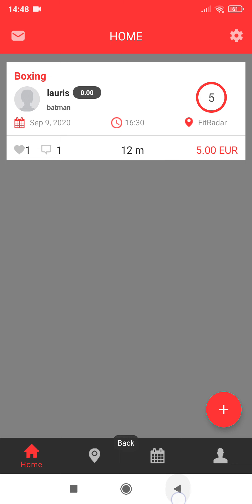FitRadar test - General bags / 9 September 2020